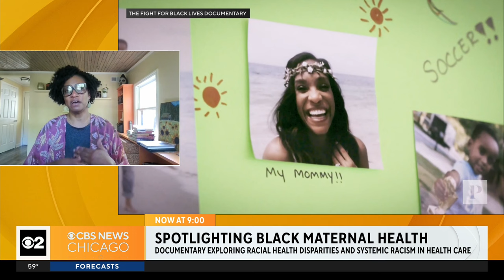"The Fight for Black Lives" documentary explores systemic racism in healthcare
To coincide with Black Maternal Health Week, a Chicago-based documentary shines a spotlight on racial health disparities and the role of the U.S. healthcare system. "The Fight for Black Lives" explores systemic racism in healthcare and how that contributes to higher mortality rates for black mothers and infants.